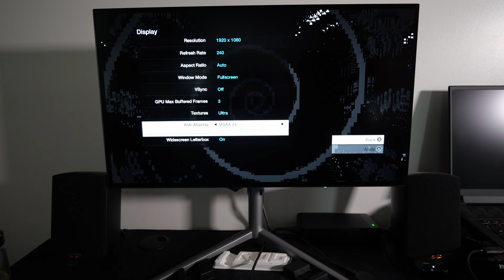Alienware m18 AMD 7900m Watch_Dogs 1080p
What up everybody I got a gameplay video for you guys today on the Alienware m18 AMD 7900m. Today we will try Watch_Dogs at 1080p.

Intro - 0:00-1:09
Settings - 1:10-1:35
Camera Recorded Gameplay - 1:36-11:58
Outro - 11:59-12:40

Specs
AC Adapter
330W Adapter

Color Choice
Dark Metallic Moon

Display
18" FHD+ (1920 x 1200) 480Hz, 3ms, ComfortView Plus, 100% DCI-P3, FHD IR Camera

Graphics
AMD Radeon(TM) RX 7900M, 16GB GDDR6

Keyboard
Alienware CherryMX ultra-low-profile mechanical keyboard with per-key AlienFX lighting - US English

Memory
32 GB: 2 x 16 GB, DDR5, 4800 MT/s

Primary Battery
6-Cell Battery, 97WHr (Integrated)

Processor
AMD Ryzen 9 7945HX (80MB Cache, 16-cores, 32 threads, up to 5.4 GHz Max Boost)

Storage
2TB, M.2, PCIe NVMe, SSD

Wireless
Qualcomm WCN6856, 2x2, 802.11ax, MU-MIMO, Bluetooth(R) wireless card